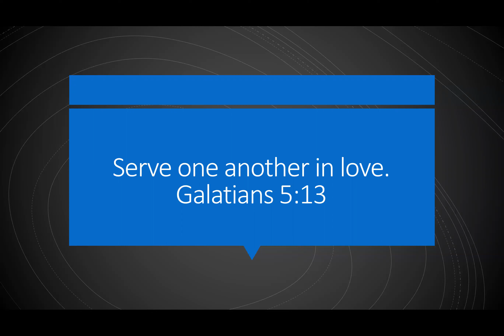Lower Elementary 5/17/20 Saul's Transformation